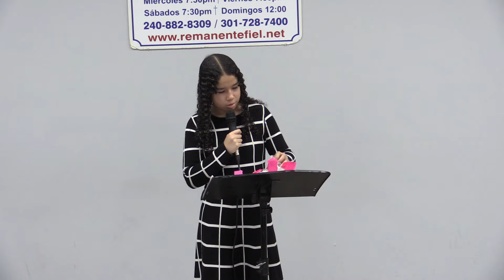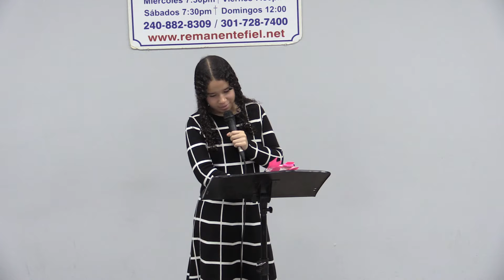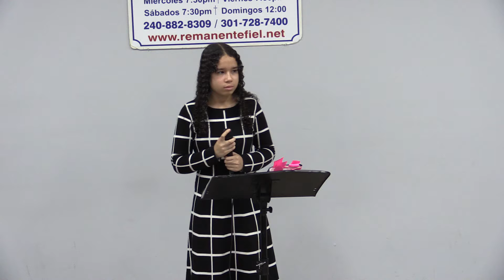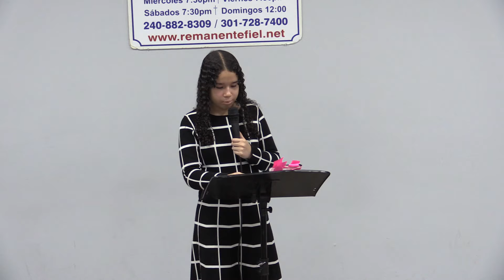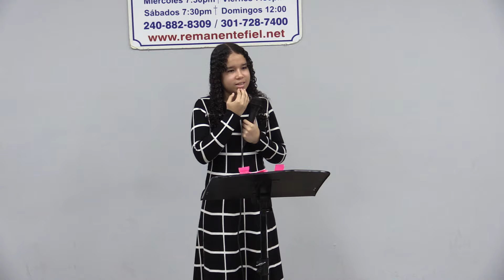SEGUNDO CULTO ESCUELA BIBLICA REMANENTE FIEL DOMINGO 30 DE JUNIO 2024